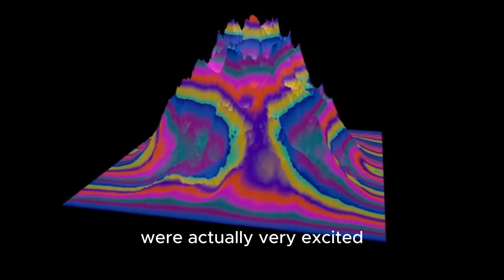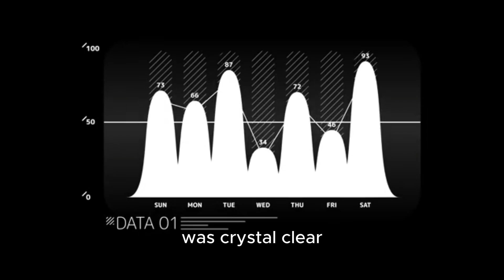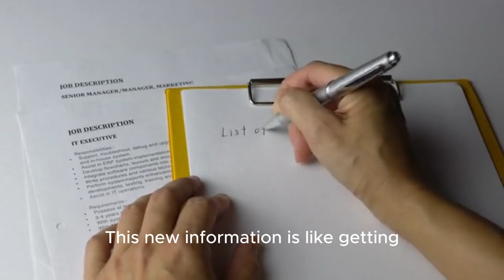The Hidden Threats of Yellowstone What Satellites Discovered During the Shutdown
Satellites Reveal Yellowstone's Secret Heartbeat

What does Yellowstone do when no one is watching? When the famous national park was temporarily closed, scientists pointed their "eyes in the sky" to listen in on the supervolcano's secrets.

Join us on a journey to explore the incredible discoveries made using advanced satellite technology like InSAR. We'll uncover how scientists saw the ground in Yellowstone "breathing"—slowly rising and falling in a steady rhythm. Find out what this tells us about the massive magma chamber deep below and why this gentle movement is actually a sign of a healthy, living volcano, not an impending eruption!

This is a story of how a rare moment of quiet on the surface gave us the clearest picture ever of the powerful forces churning deep within the Earth.